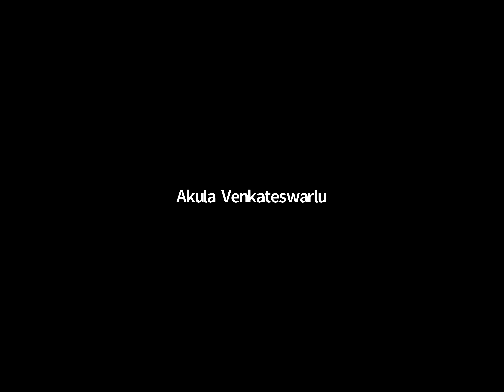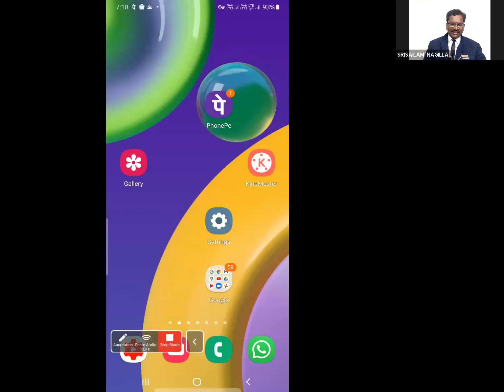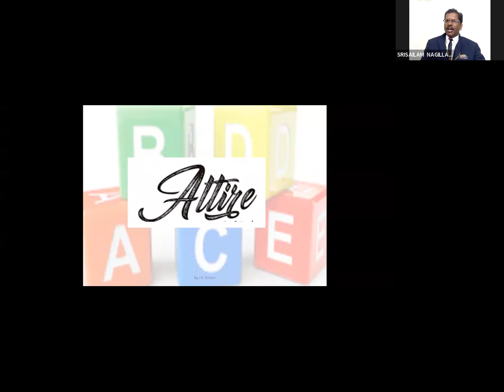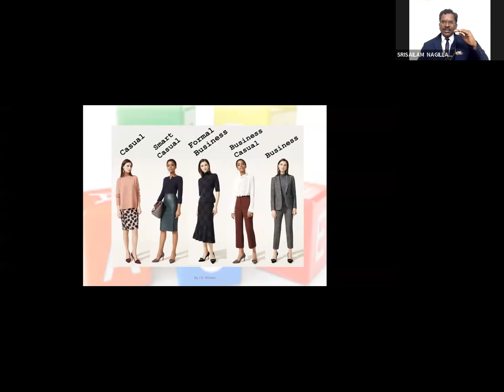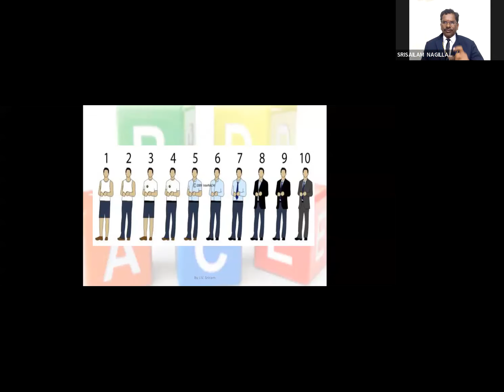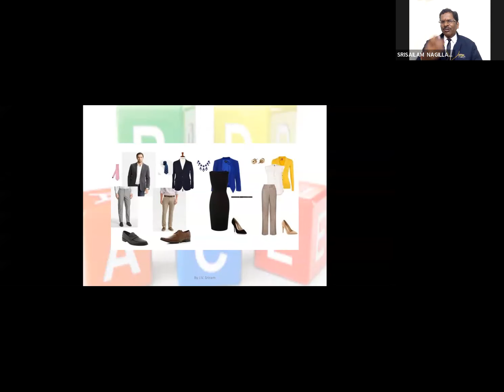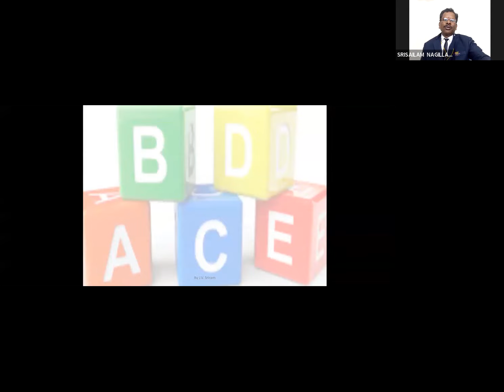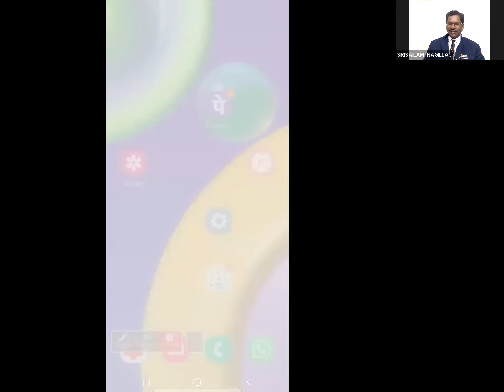ABCDE TECHNICHS BY SRISAILAM SIR